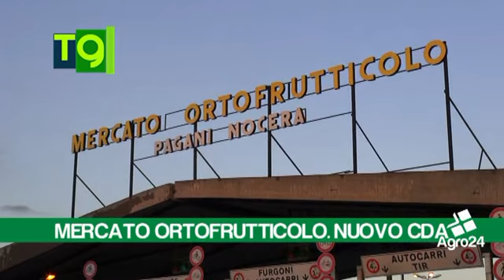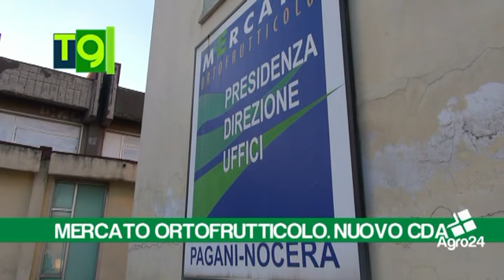Pagani. Salerno. Vincenzo Paolillo nuovo presidente del Mercato Ortofrutticolo